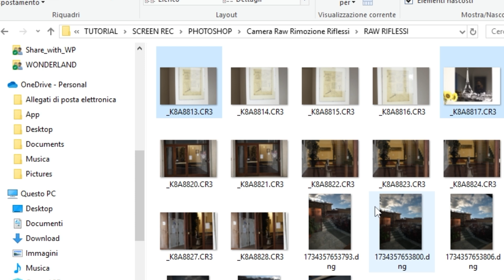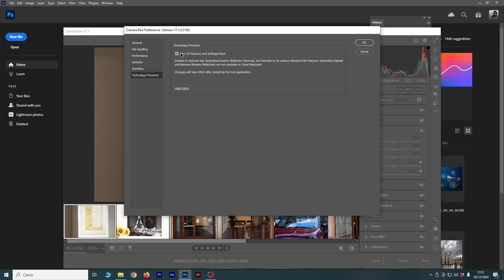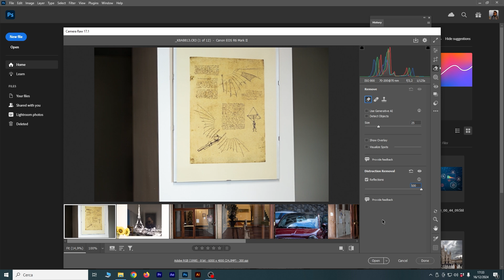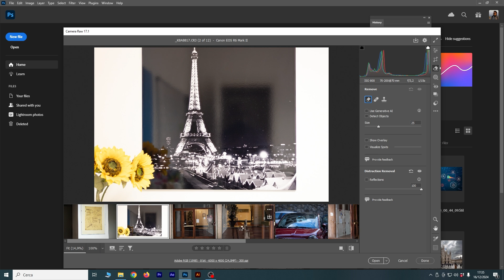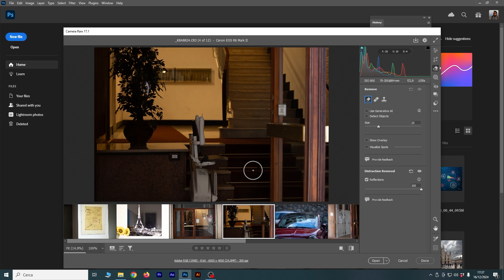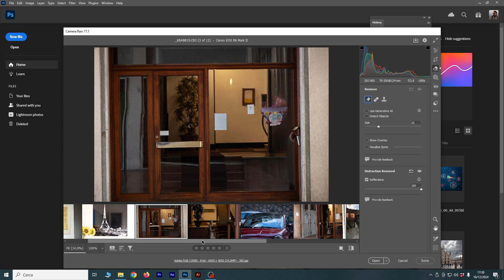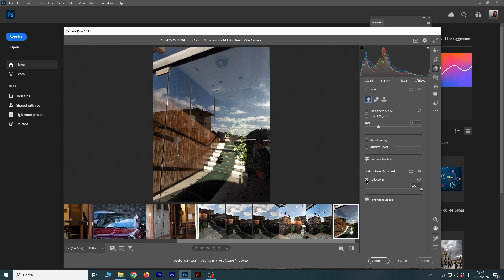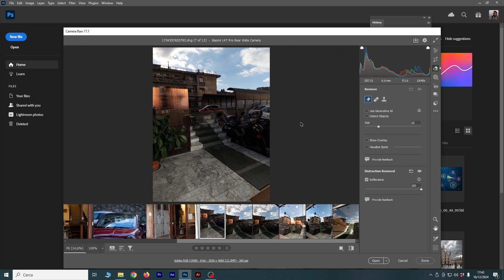Rimuovere Riflessi da una Foto in un click in Photoshop Camera Raw (Tutorial ITA)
In questo tutorial vedremo come utilizzare la nuova funzione per la rimozione dei riflessi presente all'interno di Camera Raw in Photoshop, che permette di cancellare o ridurre riflessi sulle superfici grazie all'intelligenza artificiale.

00:00 Rimuovere Riflessi da una Foto in un click in Camera Raw Photoshop
00:15 La nuova funziona di rimozione riflessi con l'AI di Camera Raw
00:30 Cancellazione dei riflessi in Camera Raw: formati supportati
01:03 Come attivare la nuova funzione di Rimozione Riflessi in Camera Raw
01:57 Cancellare riflessi da un quadro in Photoshop Camera Raw
02:30 Regolare i valori della rimozione riflessi
03:09 Cancellare riflessi da un poster in Photoshop Camera Raw
03:58 Cancellare o ridurre riflessi da un una vetrata in Photoshop Camera Raw
06:28 Cancellare o ridurre riflessi dai vetri di un'automobile in Photoshop Camera Raw
07:10 Cancellare o ridurre riflessi da foto scattate con lo smartphone in Photoshop Camera Raw